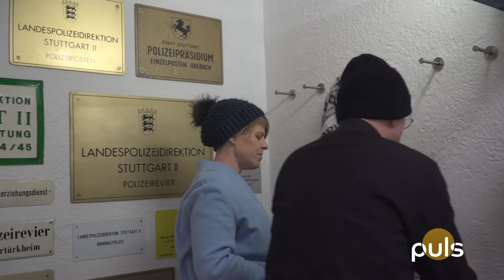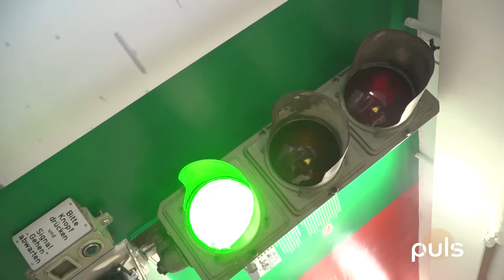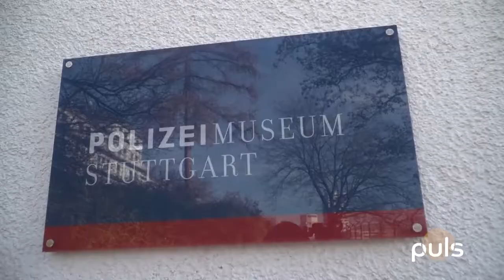#55 "The Second Sight", Polizeimuseum und die Sparda-Bank präsentiert die TurnGala